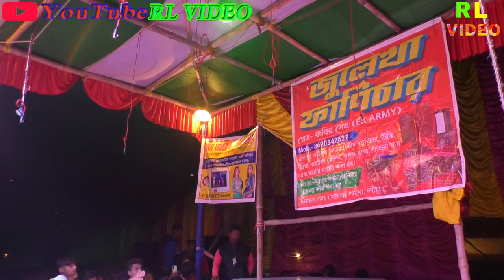Miss Payel Pancharas RL VIDEO Ma Laxmi Opera Bondhu Aiba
hi
Thanks Vising My YouTube Channel
নতুন নতুন গান,গীদ,ডান্স,কমেডি , পেতে আমাদের চ্যানেলটি সাইবস্ক্রাইব করুন
যেকোনো অনুষ্ঠানে যোগাযোগ করুন 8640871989